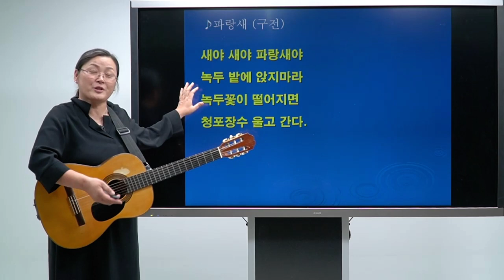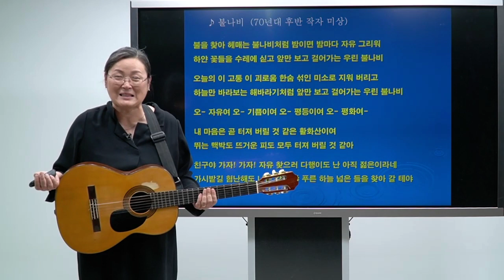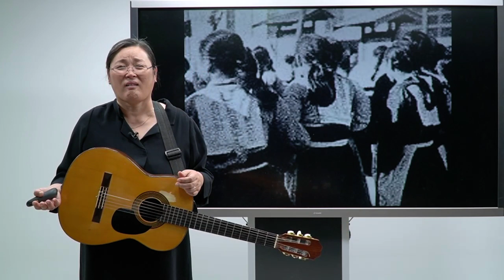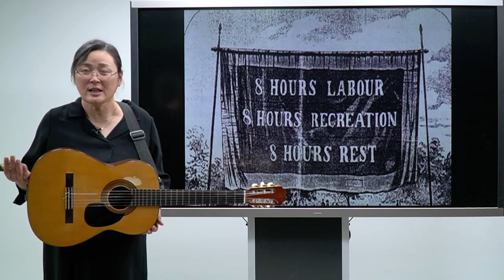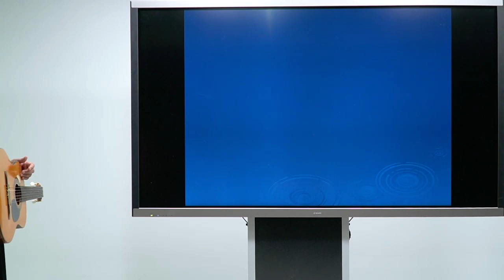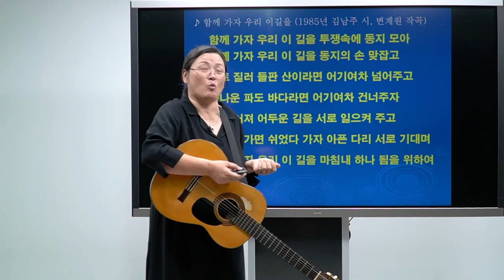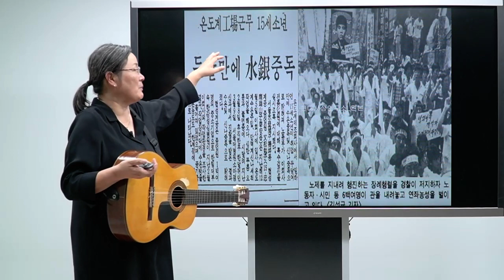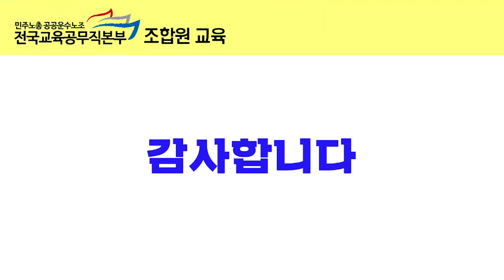[2020년 조합원교육 영상] 노래로 본 노동역사 이야기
[2020년 교육공무직본부 조합원교육]
- 최도은 민중가수
- 1시간 15분

한국 근현대사의 굵직한 사건과 인물들을 노래를 통해 재미있게 살펴보면서 노동자들이 기억해야 할 교훈을 정리해봅니다.